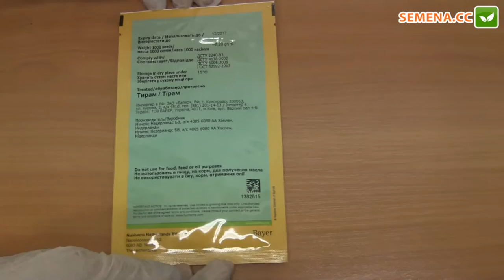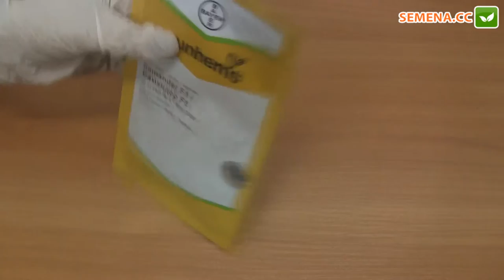Самандер F1 перец (Bayer) Антифейк